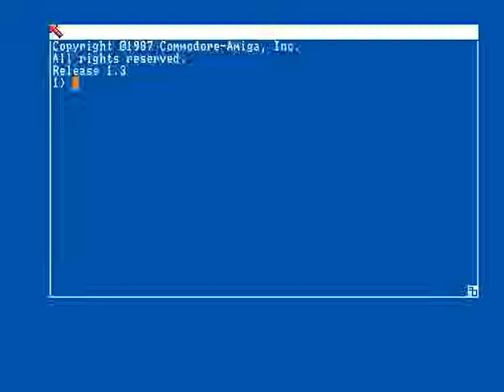Decay - Rick Dangerous 2 - Amiga Cracktro